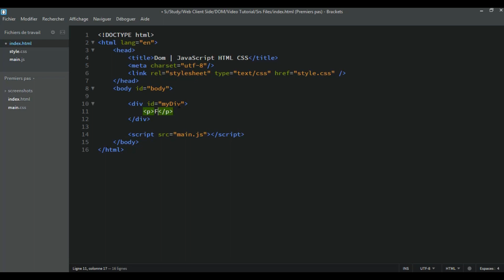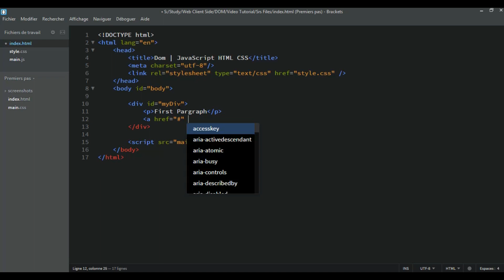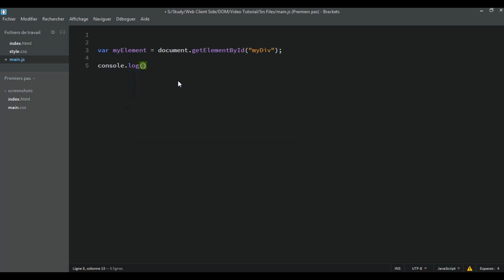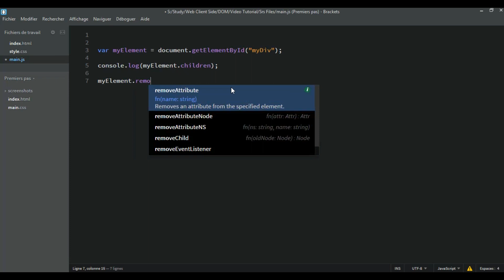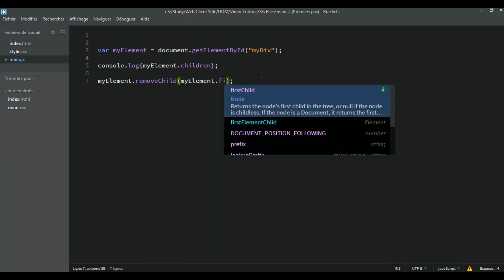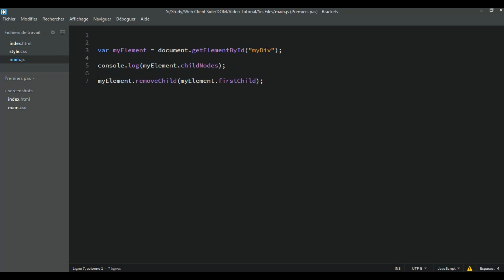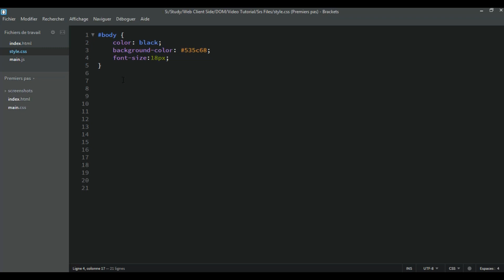#15 - JavaScript HTML CSS Dom -Elements - Children - Remove Child | DARIJA